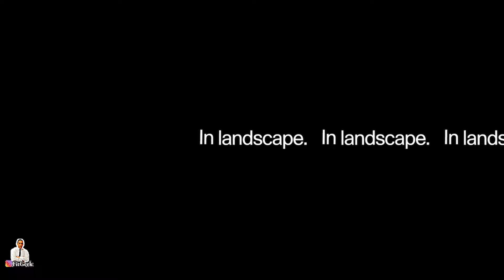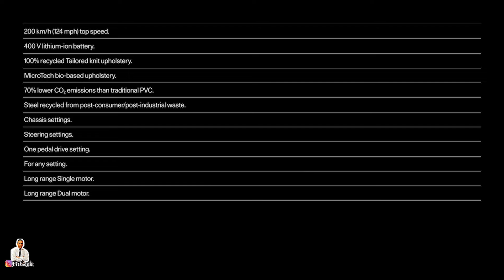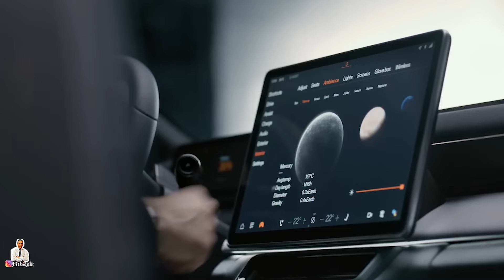✅ Coche Polestar 4 Eléctrico Español, Aviones Privados Jets Carros Coches "Económicos"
🟢 X o Twitter (vídeos con antelación)
✅ Si quieres colaborar puedes hacerte miembro de cualquiera de estas categorías en el siguiente enlace (recomendada categoría "FitGeeker Pro")